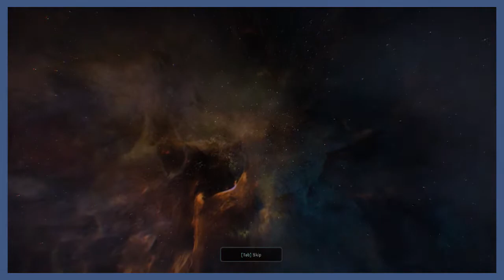Mass Effect Andromeda - Part 8 - Praise the almighty Pathfinder!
The Pathfinder will lead you to salvation.